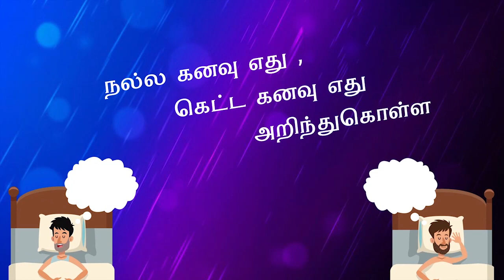Nithra Tamil Calendar 2019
நித்ரா தமிழ் நாட்காட்டி 2019.

குருபெயர்ச்சி பலன்களுடன், 2019 -ம் ஆண்டிற்கான துள்ளியமான தகவல்களுடன் நித்ரா தமிழ் நாட்காட்டி .

பஞ்சாங்கத்தை அடிப்படையாகக் கொண்டு நித்ரா ஜோதிடரின் மூலம் மிக துல்லியமாகக் கணிக்கப்பட்ட 2019 -ம் ஆண்டிற்கான 365 நாட்களுக்குமான அனைத்து தகவல்களுடன் பல்வேறு சிறப்பம்சங்களுடன்
உடனே தரவிறக்கம் செய்துகொள்ளுங்கள்.